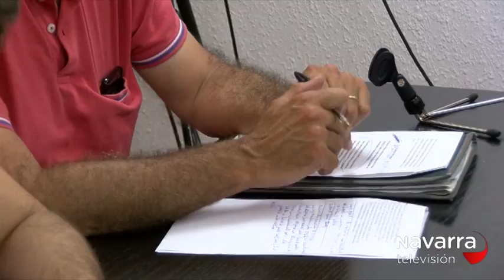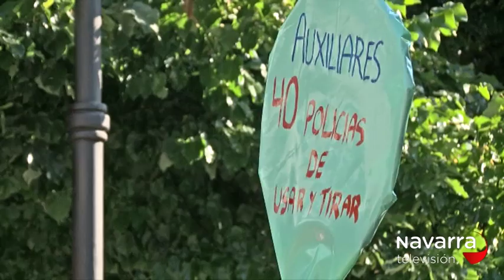PARLAMENTO DE NAVARRA 24/06/17